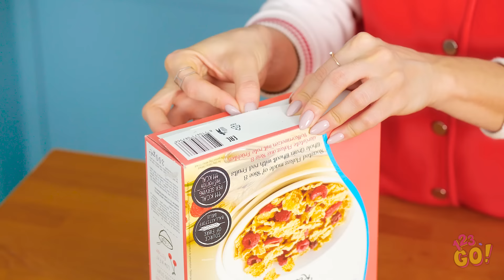FUNNY FOOD PRANKS FOR FRIENDS AND FAMILY || Cool DIY Pranks And Food Tricks by 123 GO!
Attention foodies! Get a load of these epic food pranks!

Think these food pranks are deliciously hilarious? YouTube page for more funny videos like this one!